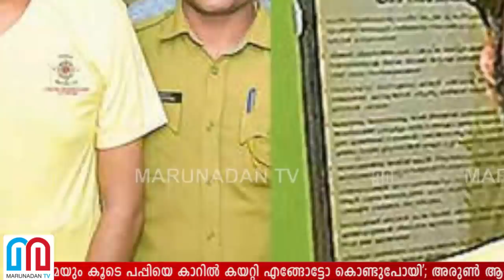അമ്മയും അറസ്റ്റിലായത് ഇളയകുട്ടി ക്രൂരത വിവരിച്ചതോടെ l thodupuzha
'പപ്പിയെ അച്ച അടിച്ചു. കണ്ണിനും കൈക്കിട്ടും തലയ്ക്കിട്ടും അടിച്ചു.. കാലിൽ പിടിച്ച് വലിച്ചു.. തറയിൽവീണ പപ്പി എണീറ്റില്ല.. തറയിൽ കിടന്ന ചോര ഞാനാണ് തൂത്തുകളഞ്ഞത്.. അച്ചയും അമ്മയും കൂടെ പപ്പിയെ കാറിൽ കയറ്റി എങ്ങോട്ടോ കൊണ്ടുപോയി'; അരുൺ ആനന്ദിനെ കുരുക്കിയ ഇളയകുട്ടിയുടെ ഇതേ മൊഴികൾ അമ്മയെയും കുരുക്കി; തൊടുപുഴയിലെ ഏഴുവയസുകാരന്റെ മരണത്തിൽ അമ്മയും അറസ്റ്റിലായത് ഇളയകുട്ടി കൺമുൻപിൽ കണ്ട ക്രൂരത ലോകത്തോട് വിവരിച്ചതോടെ